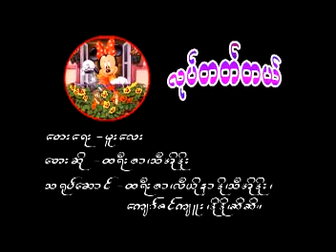Myanmar children song Teresa